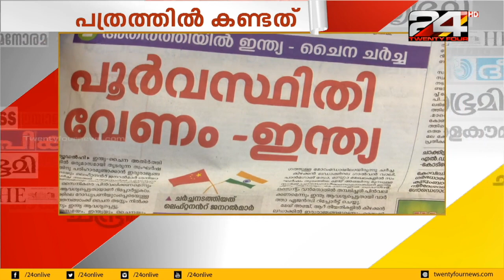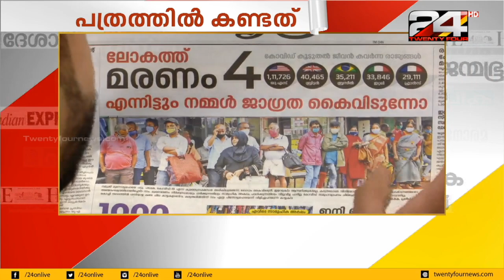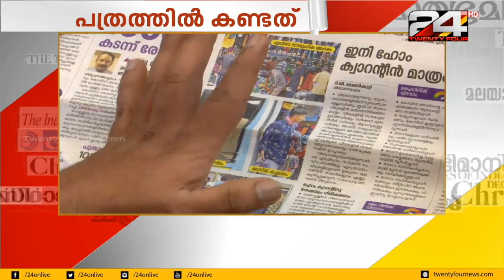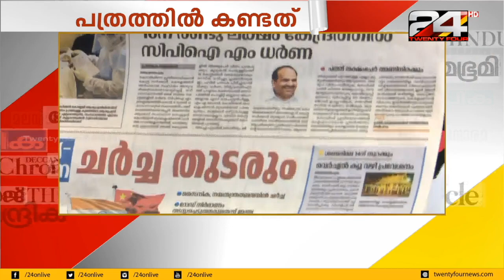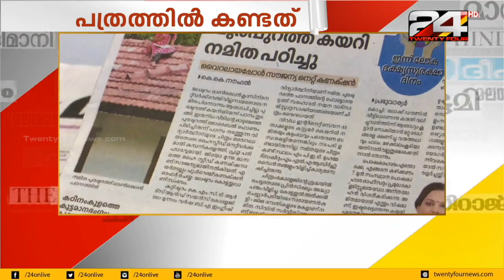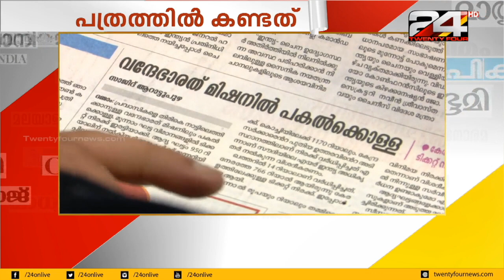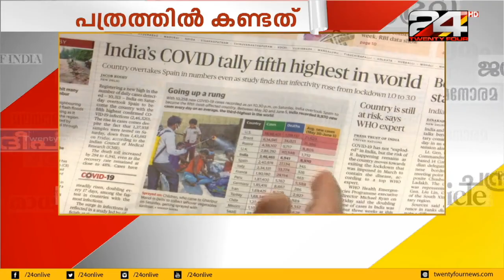ഇന്നത്തെ പ്രധാന പത്രവാർത്ത തലക്കെട്ടുകൾ | പത്രത്തിൽ കണ്ടത് | 07 06 2020